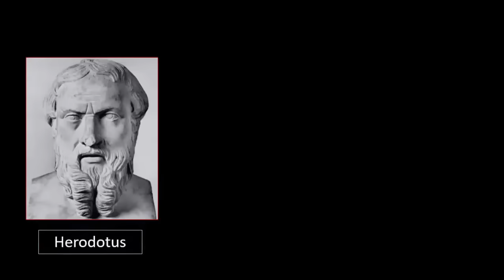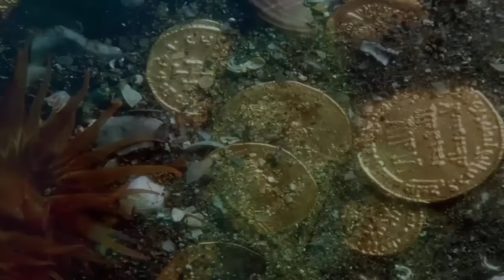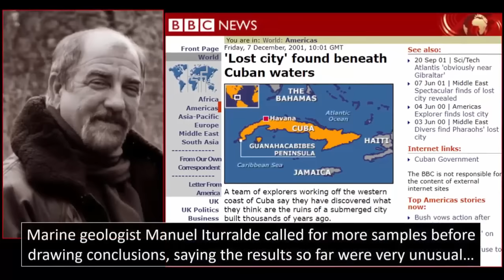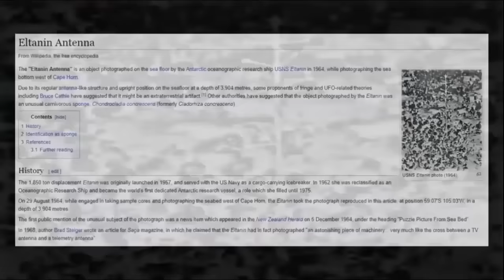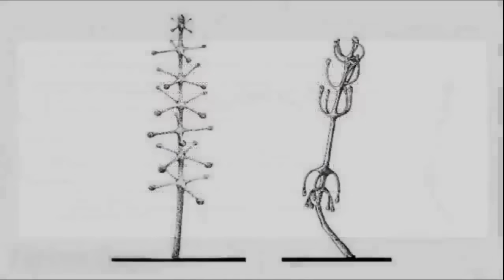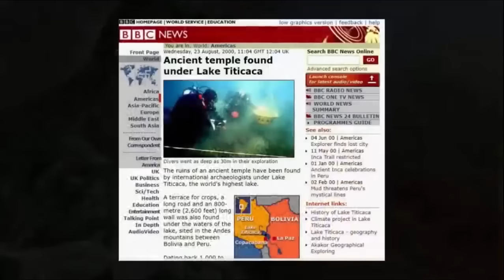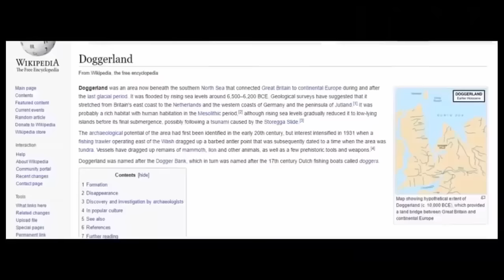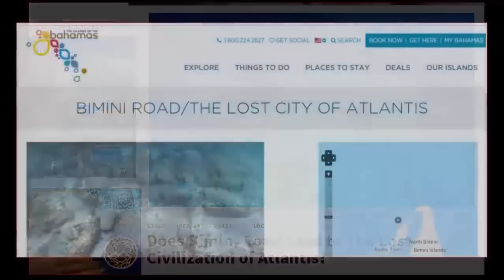Pre-Flood Civilization On The Beds of Our Oceans? 🦈